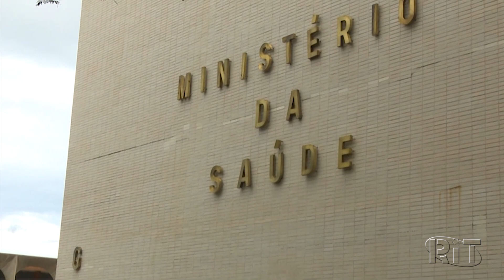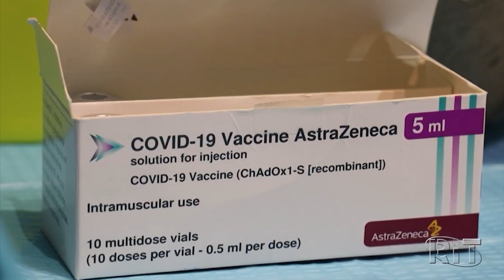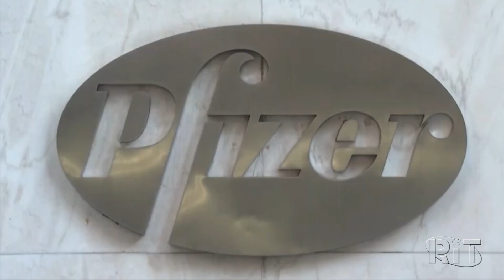CPI da Covid ouve Elcio Franco, ex-número dois do Ministério da Saúde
O ex-número dois do Ministério da Saúde, Elcio Franco, prestou novo depoimento à CPI da Covid, no Senado.